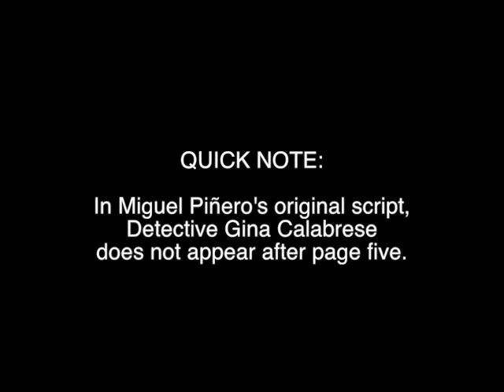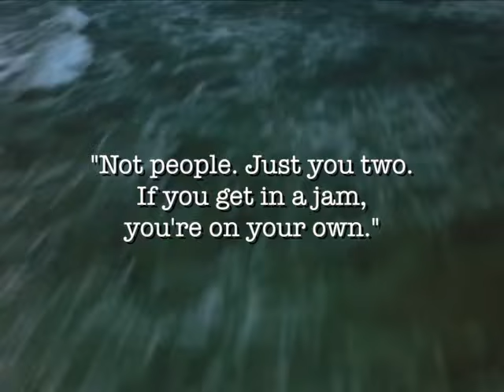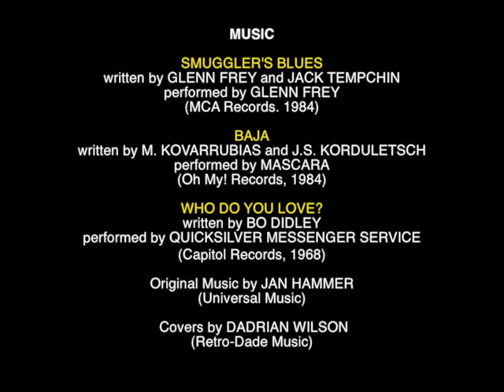A Closer Look at "Smuggler's Blues"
Thirty-seven years ago today, Miami Vice gave us "Smuggler's Blues", the fifteenth episode from the first season. Written by Miguel Piñero and directed by Paul Michael Glaser, the episode is still my favorite of the entire series and a true masterpiece in directing. So, I thought I would just share a few aspects of the episode that may or may not be new to everyone.

This video is not an authoritative analysis of the episode. It is simply a collection of random observations from someone who has seen this episode way too many times.

I want to thank Dadrian Wilson of Retro-Dade Music for allowing me to use his brilliant covers of Jan Hammer's glorious work.